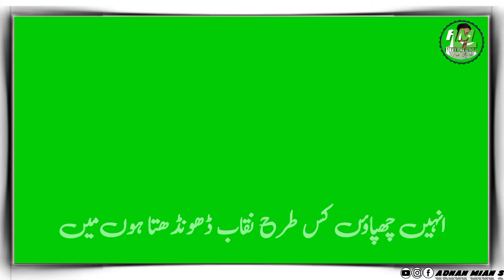Green screen Kalam Status || Green Screen islamic Status || Naat Green Screen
Urdu green screen status,
Adnan Mian status,

Tags. Keywords. .

Adnan Mian WhatsApp Status,
Adnan Mian,
Adnan Status,
Adnan,